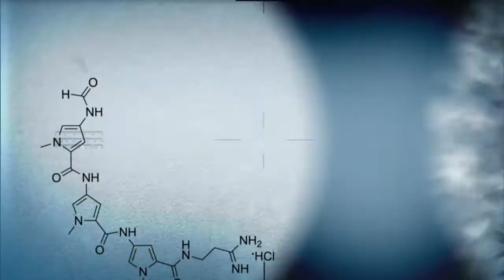Embrapa pesquisa melhoramento genético da batata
CONEXÃO CIÊNCIA – 31.03.15: A batata é uma hortaliça com produção anual de 3,4 milhões de toneladas, em 100 mil hectares no agronegócio e 30 mil hectares na agricultura familiar. A Embrapa desenvolve pesquisas para o melhoramento da genética do vegetal. Para falar sobre o assunto, o programa entrevistou o pesquisador da Embrapa, Arione Pereira.